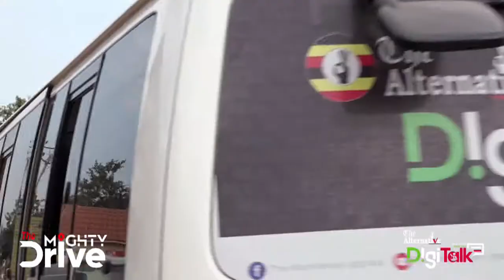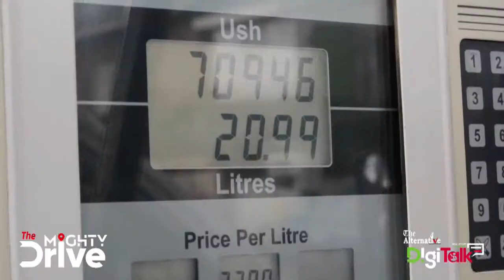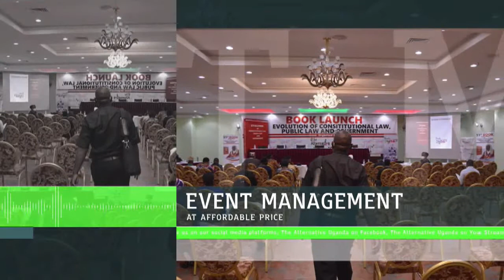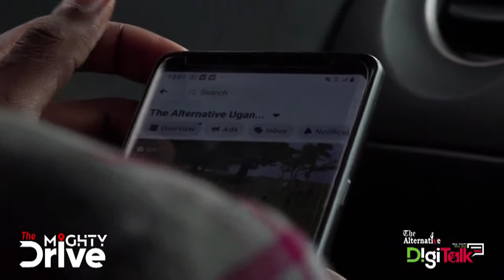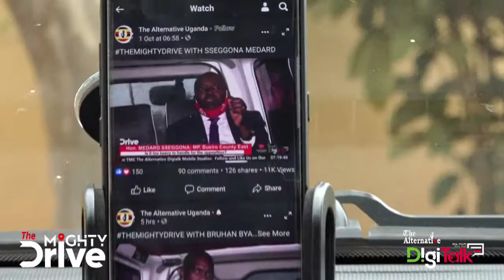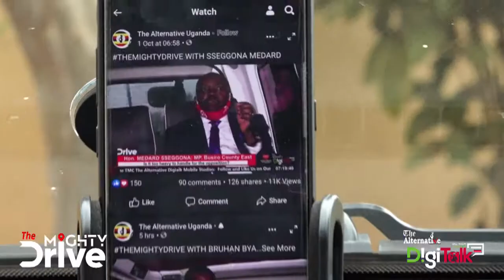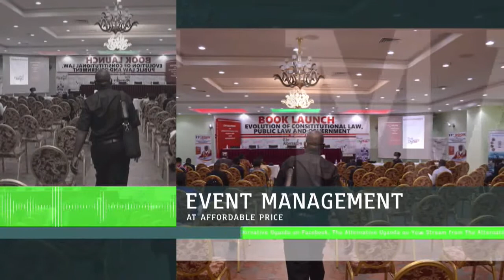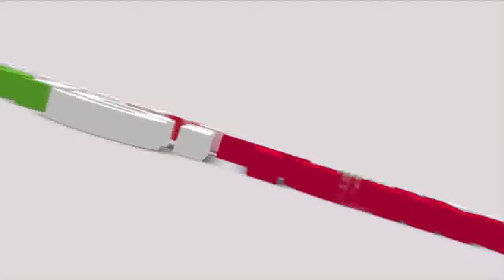I have unique music ready for promotion - Musician XED on TheMightyDrive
Xed an upcoming artist with a great voice says, his music is so unique compared to the other musician compared to other raising stars and is ready for promotion, marketing and management.

Topic: Tribulation of raising to fame
Host: Bikobere Farida and Edgar Mathew Karuhanga
Guest: Xed - Musician
Date: TheMightyDrive 28 May 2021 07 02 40 AM